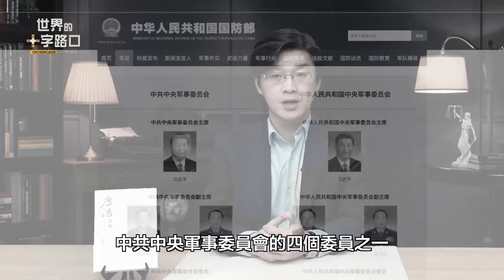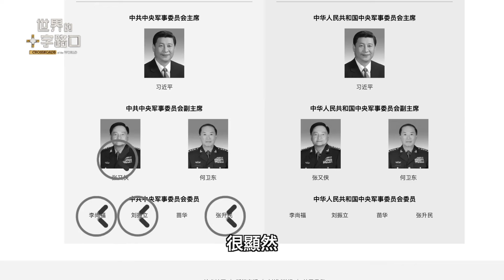[短版] 中共又一上將落馬？張升民出事有內幕｜唐浩視界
9月21日《日經亞洲》再次刊登文章披露中共北戴河會議內幕，文章稱前中共國家副主席曾慶紅連同前中央軍委副主席遲浩田，在北戴河會議向習近平當面發難斥責。這個消息可信度到底如何？外媒連續發出兩篇文章，透露曾慶紅叫板習近平，背後又透露什麼信號與真相？此外，繼李尚福、張又俠之後，又傳出兩位中共上將劉振立、張升民出事消失了。習近平腥風血雨的掃蕩火箭軍跟軍隊，背後到底有什麼不可告人的隱晦內幕？本集節目，與您探討。

🎯 00:00 2023年9月22日 影片
🎯 00:19 話題一：習清洗軍方招反抗 曾慶紅與老軍頭逼宮？
🎯 06:28 話題二：中共又一上將落馬？張升民出事有內幕

⭕️ 請關注「世界的十字路口」：
君遙

舊冊霜月照伊人
秋池眷媄入夢魂
錦瑟聲聲泛華憶
星海點點珠淚痕

【中共不要看】曾慶紅遲浩田叫板習，真的假的？習設圈套追拿曾慶紅？火箭軍又一上將落馬，另有不可告人內幕？（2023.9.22）｜世界的十字路口 唐浩